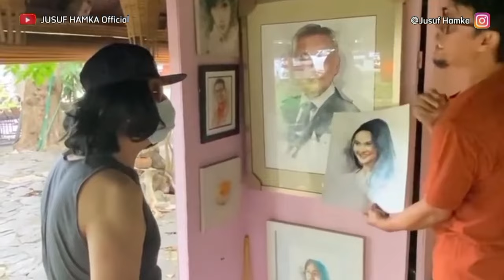JUSUF HAMKA PRANK PENJUAL LUKISAN! LANGSUNG KAGET!